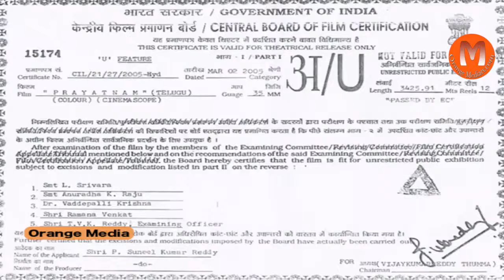Prayatnam Telugu Movie Part 1 || Pruthvi, Sujitha, Nagababu, Tanu Roy.